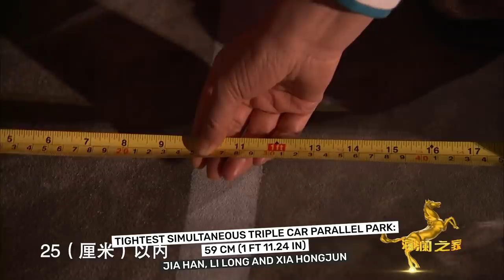Perfect Parallel Parking - Guinness World Records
Parallel parking is a fine art. These guys have perfected the art and hold Guinness World Records titles for their awesome parking in tiny spaces!